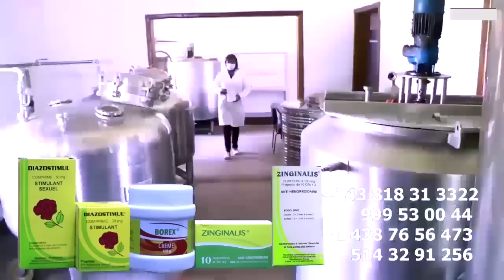En Direct De L'Aéroport FERRE GOLA CHECKING De MUSICIENS Pour ETATS UNIS NANI ATIKALI?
En Direct De L'Aéroport FERRE GOLA CHECKING De MUSICIENS Pour ETATS UNIS NANI ATIKALI? Ba MUSICIENS Ebele Ba LELI Na Aéroport